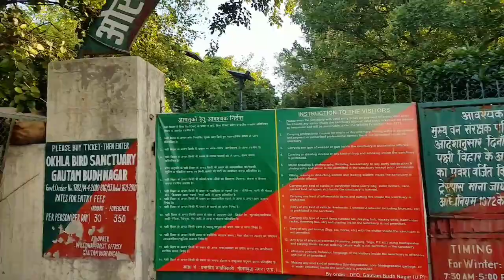"Okhla Bird Sanctuary" Nature lovers' best place in Delhi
The Okhla Bird Sanctuary(OBS)is roughly 4 square Kilometres in size and is situated at the entrance of Noida in Gautam Budh Nagar dis-trict of utter Pradesh.It is situated at a point where river Yamuna enters in the state of utter Pradesh leaving the territory of Delhi. Okhla Bird Sanctuary is one of the fifteen bird sanctuaries of the state. It is home to more than 320 bird species and beautiful plants. No vehicle is allowed inside the sanctuary. However, for winter migratory birds the best season is during September-March.

Location:-

Okhla Bird Sanctuary is located in Noida Plaza, N Block, Pocket K, Sector 95, Noida, Uttar Pradesh. Pin Code- 201301

Timing:-

Okhla Bird Sanctuary is open on all days of the week.

For Summer- 7:00 AM to 5:30 PM

For Winter- 7:30 AM to 5:00 PM

Ticket Price:-

INDIAN - ₹30
FOREIGNER - ₹350

Non Digital/Digital/Small Digital Movie Camera/ Handy Camera (Per visit)

INDIAN - ₹500
FOREIGNER - ₹1000

Digital Movie Camera (Per Visit)

INDIAN - ₹5000
FOREIGNER - ₹10000

Documentary Feature Film (Per Day)

INDIAN - ₹25000
FOREIGNER - ₹25000

Feature Film (Per Day)

INDIAN - ₹100000
FOREIGNER - ₹150000